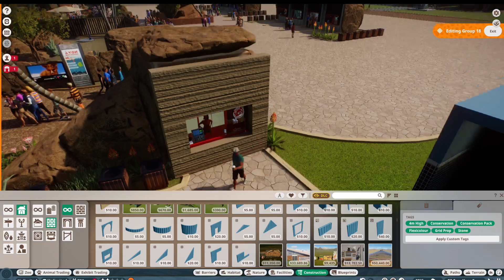A MYSTERIOUS NEW CREATURE JOINS THE ZOO! PLANET ZOO SANDBOX MODE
Hey Wild people!
Today we welcome Animal number 4 to the zoo, can you guess what it is?!

Thank you for all your support, have an wild rest of your day!